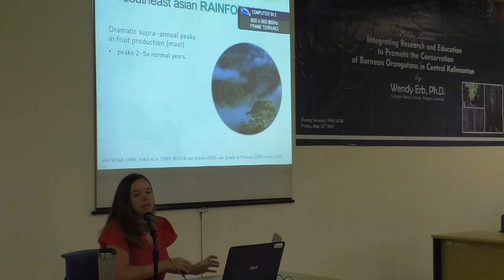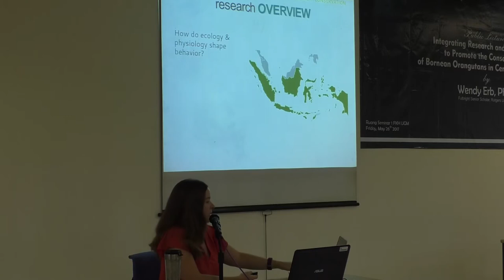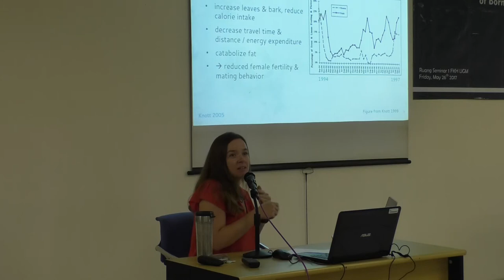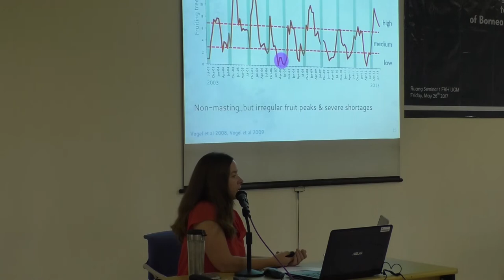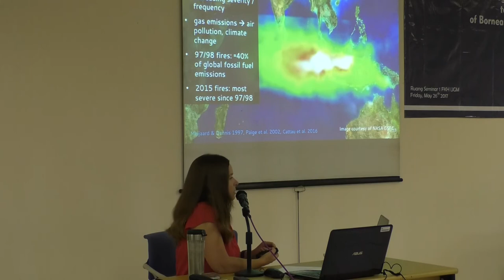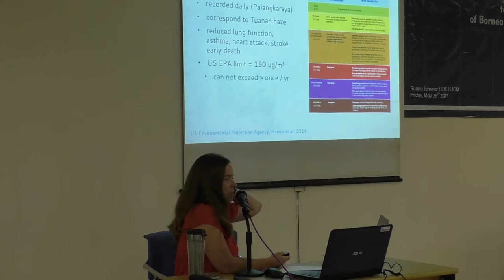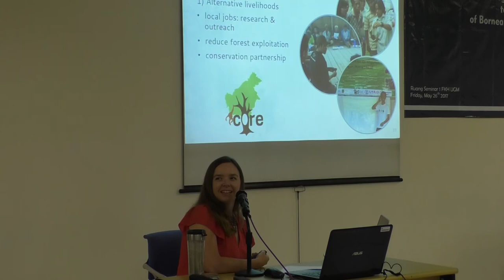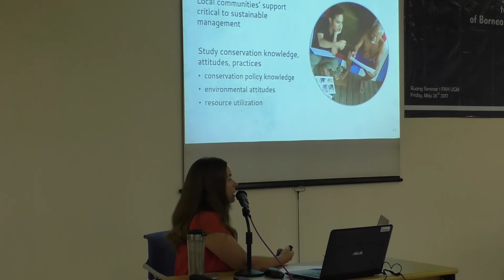Kuliah Tamu Wendy Erb